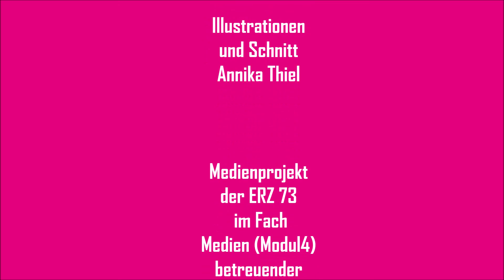Platz 2 – BS Gesundheit und Sozialwesen, Schwerin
Der Filmbeitrag der Klasse ERZ 73 der BS Gesundheit und Sozialwesen, Schwerin  belegte den 2. Platz  bei dem JWSL-Kreativ-Wettbewerb 2018/2019 "Richtig falsch machen".